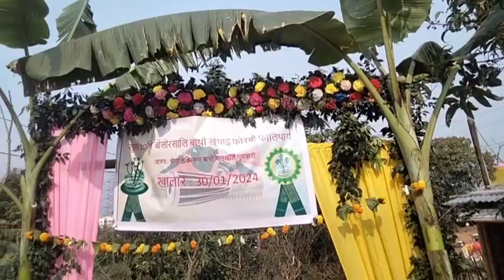KAMRUP METRO , :⁠'⁠(VILLAGE ;⁠-⁠)SRIPUR, LAXMI NAGAR, 10,TH , BATHOU PUJA PALINAI, DATE,30,01,2024,🙏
KULUMBAI ANGNI CHANNEL NAIGRA LWGWPWR, ANNANWI BWRAI BATHOU PUJA NI VLOG VIDEO 📸 KALM NAYOW MABA PWRGWRWNTI JADWNGBA ANNANWI NIMAHA HWDW , THANKS 🙏🏻🙏 SANJIT B GHY VLOG YOUTUBE CHANNEL 👍🏻🙏🙏🏻